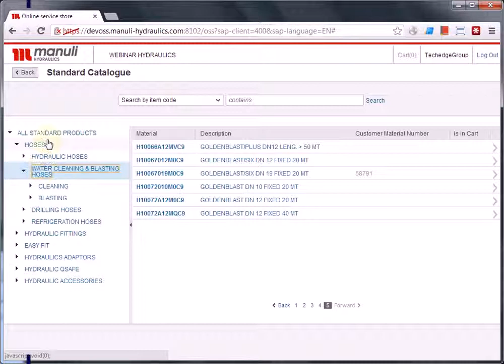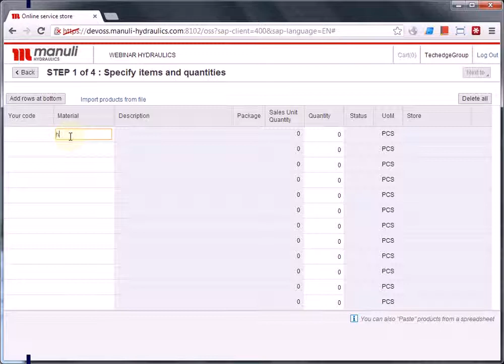PTGP57 - Online Service Store WDA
SAP Web Dynpro Abap with Corbu theme. Fantasti UI.